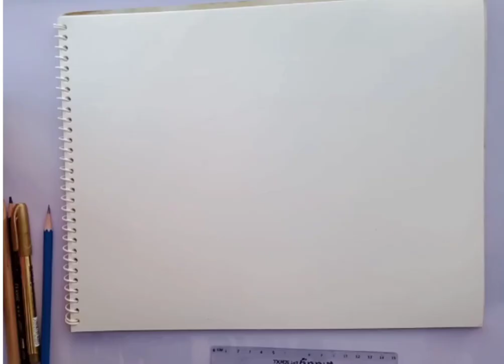How to: Arabic calligraphy of "subhan Allahi wabi hamdihi"& kaaba drawing